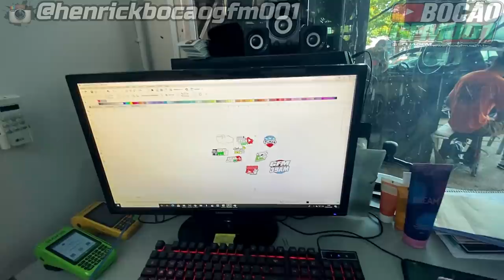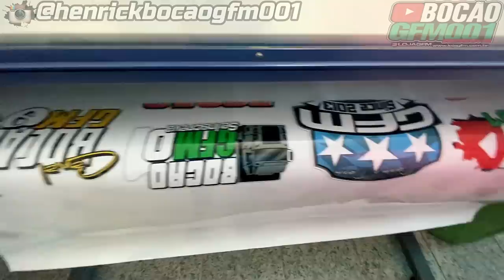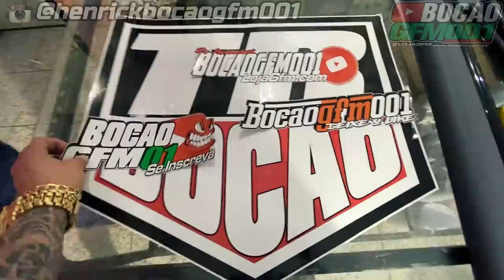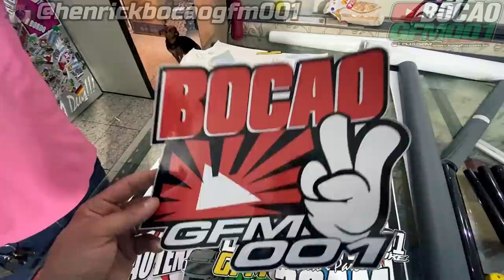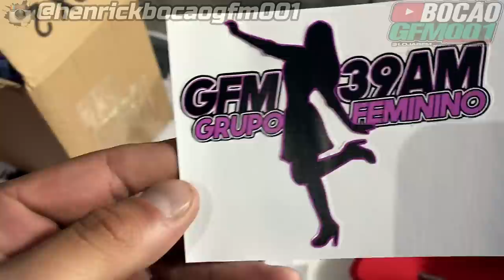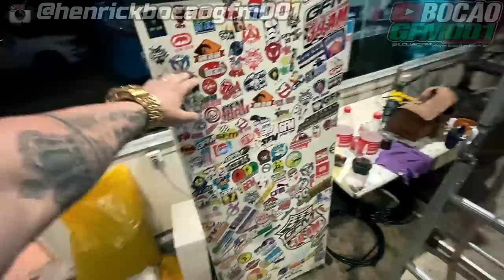VEJA !! PONTO DE APOIO DE UBERLÂNDIA MG (VLOG)